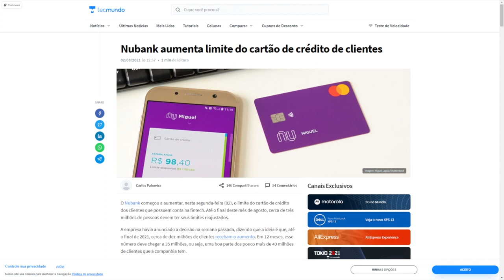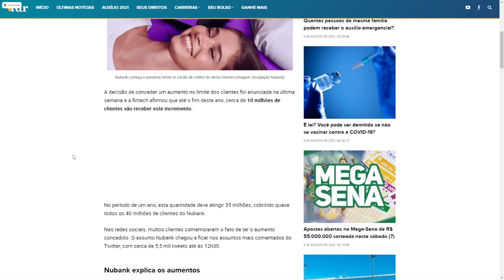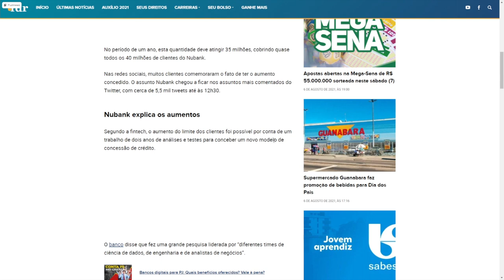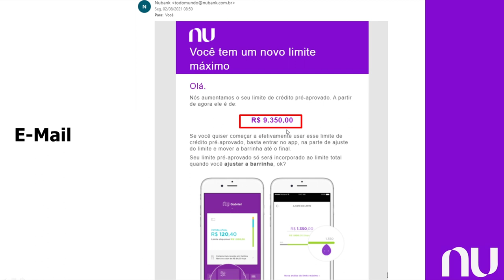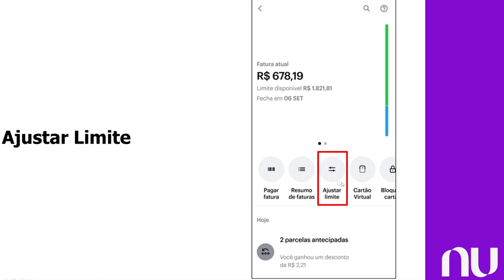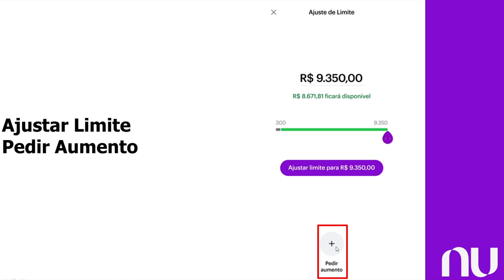Cartão NUBANK 2021: Novo limite de crédito